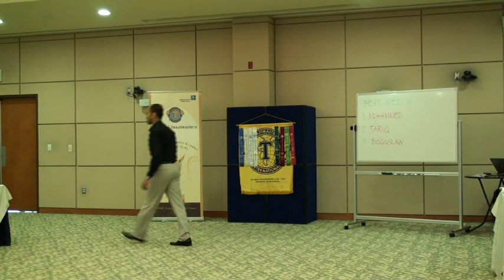One Thing at a Time